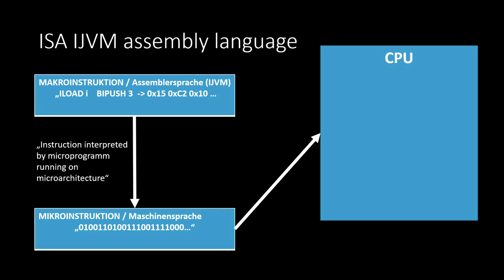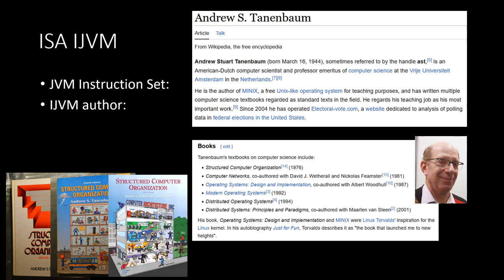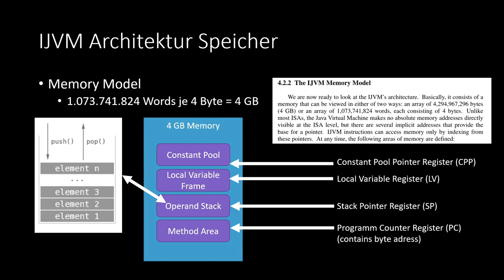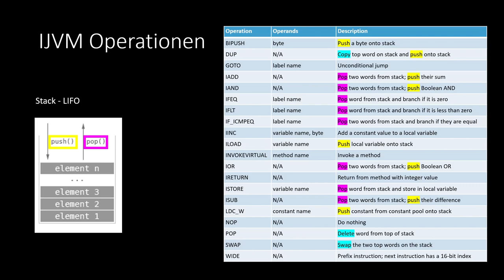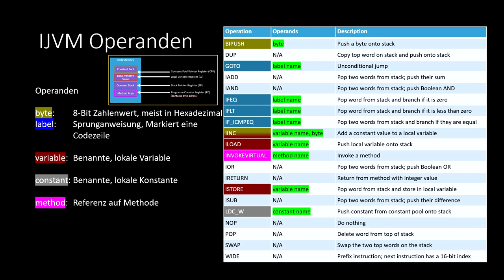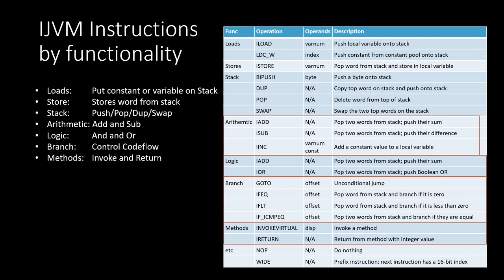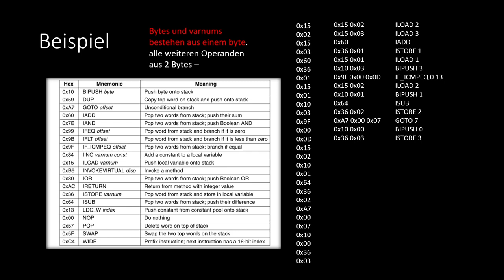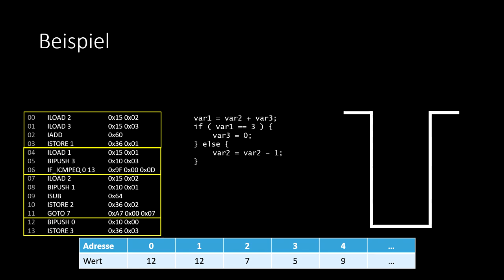BsRa - 07: ISA-IJVM Assemblersprache (Aus Structured Computer Organization by ANDREW S. TANENBAUM)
In diesem Video wird die ISA-IJVM (Integer Java Virtual Machine Befehlssatzarchitektur) von Andrew S. Tanenbaum aus dem Buch Structured Computer Organization besprochen. Zuerst werden die Begriffe Makro- und Mikro-Instruktion geklärt, die IJVM-Speicherorganisation besprochen und die Operationen behandelt, bevor an einem Beispiel Hex-Byte-Code zu IJVM-Mnemonics übersetzt und analysiert wird.

Kapitel:
00:00 Grundbegriffe
01:00 CPU Befehlssatzarchitektur
01:50 Mikroinstruktionen für MIC 1
02:35 Speicherorganisation
03:30 Instruktionen
04:35 Operanden
06:20 Funktionalität
07:00 Beispiel